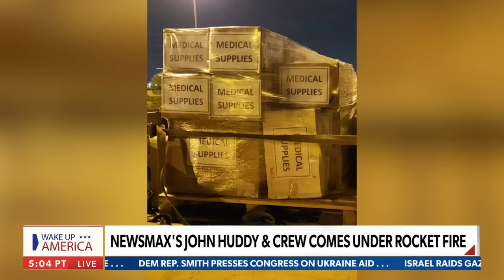Israel raids Gaza's Al Shifa hospital, known HQ of Hamas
Senior correspondent John Huddy details the special operation underway in Gaza City, where Israeli troops are searching Al Shifa hospital, believed to be the main headquarters for Hamas fighters.